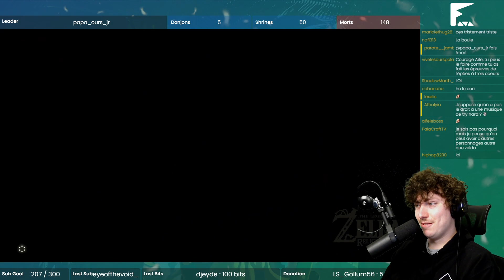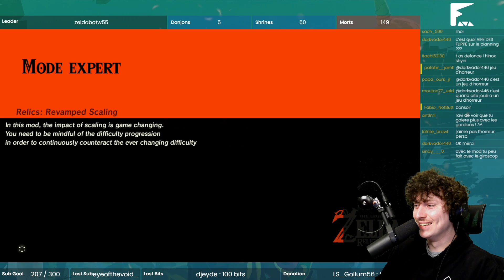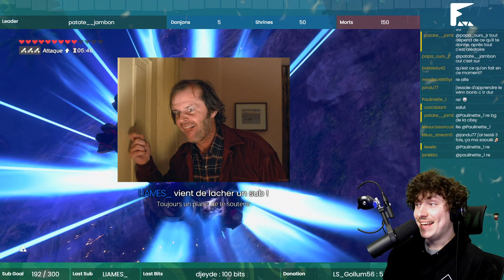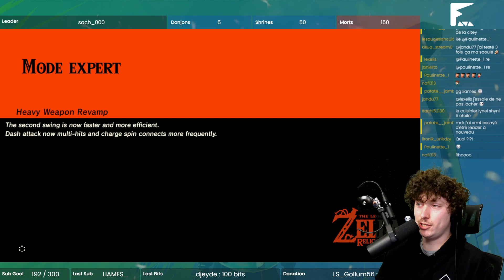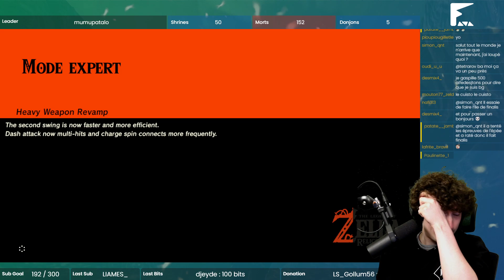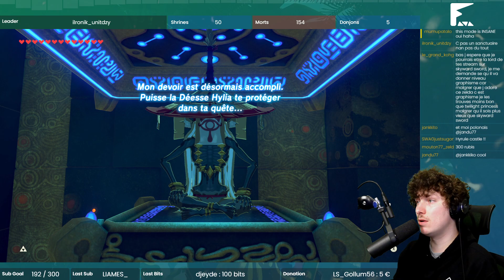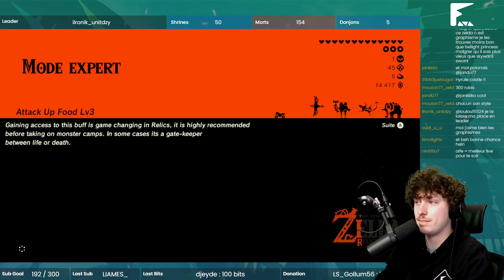L'ile Finalis et ses secrets | Relics of the Past - 11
Je joue à une version moddée de Breath of the Wild : Relics of The Past. Ce mod rend le jeu plus explosif, avec des adversaires plus nombreux et puissants et des armes plus puissantes elles-aussi. J'ai également installé un second mod : Zelda's Ballad, celui-ci permet de contrôler Zelda à la place de Link. Je joue sur émulateur de Wii U : Cemu avec une manette de Xbox One. Je découvre totalement ce mod.